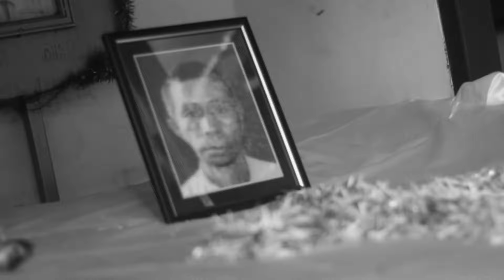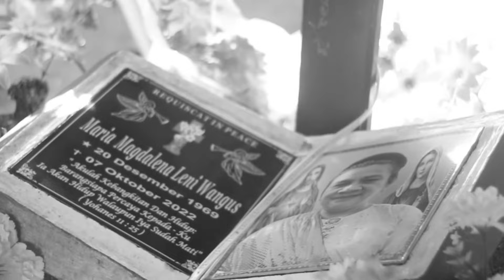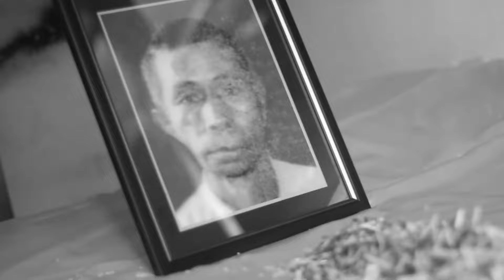INANG OH AMANG - IRVINE DJANO - LAGU POP DAERAH SIKKA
© Copyrighted: IRVINE DJANO CHANNEL YOUTUBE

Title                : Inang Oh Amang
SongWriter    : Hans Oba Gete
Artist              : Irvine Djano
Music maker : Gusty Chinde
Audio Mixing & Mastering.  : Clumztyle
D.O.P : GL & DjLedang Mof
Video editing : Gerald Ledang
Thumbnail: DjLedang Mof
Produksi.       : Irvine Djano✓
Executive Produser: DjLedang mof

Nyalakan bel agar tidak ketinggalan lagu terbaru dari IRVINE DJANO OFFICIAL

Support:
Bapa Mama Tercinta.
Gerrso Musikka Project
DjLedang Mof Official
Inton Clumztyle
Onny Grann
Hanz Oba Gete
Kel.Besar PINTU AIR (CUPA)
Kaka Irma jano sek.
Saudara Inyo jano sek.
Kel.Besar Nangarasong
Kel.Besar Nita Lauwolo
Komunitas: MSS MOF - FLORES NTT

DILARANG KERAS..!!!..
Mengupload ulang sebagian atau seluruh isi baik video maupun Audio tanpa seizin Irvine Djano
Terima kasih. Salam sayang ❤️